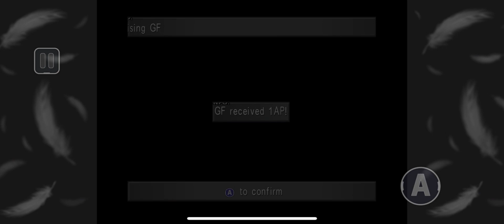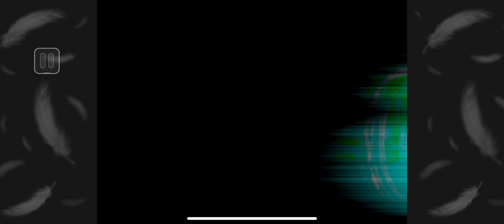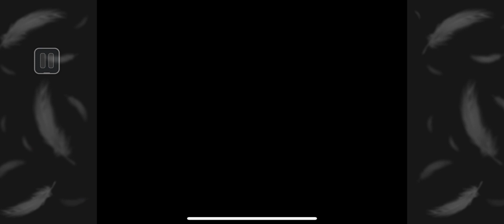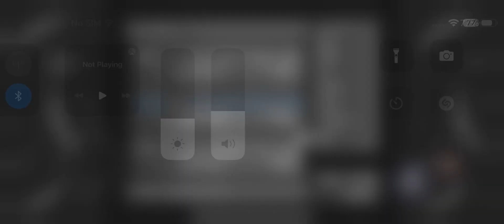Final Fantasy 8 Remastered - iPhone 14 Pro Max -ZygomaticArch - To The Dream World Part Two